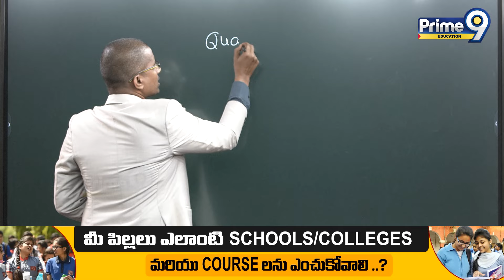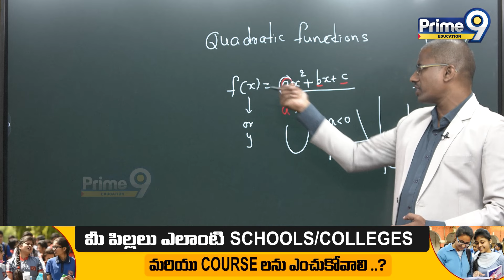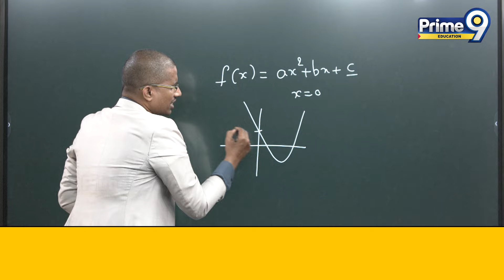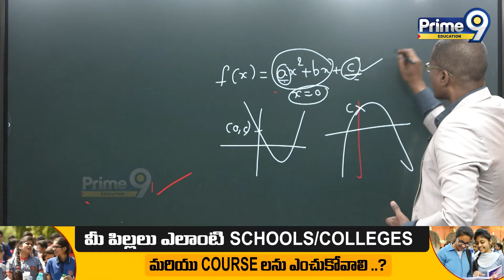SAT Exam.. | Basics Of Maths Concept - 7 | Prime9 Education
Office Location :
26, Nagarjuna Hills Rd, Mothi Nagar,
Nagarjuna Hills, Punjagutta, Hyderabad,
Telangana 500082